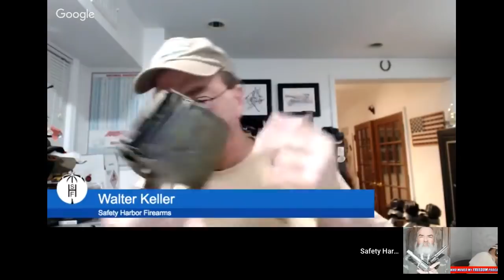Jeff Quinn of GunBlast on YouTube: Hank Strange Who Moved My Freedom Podcast Ep. 54